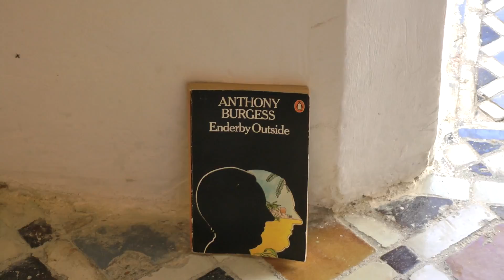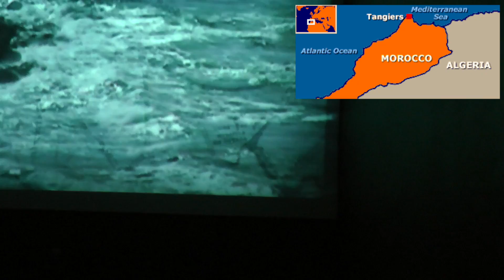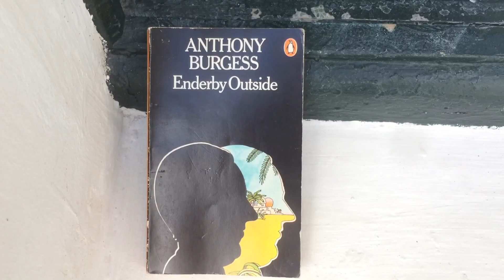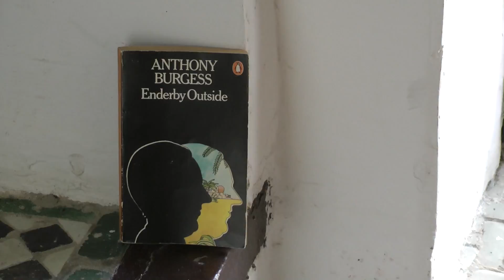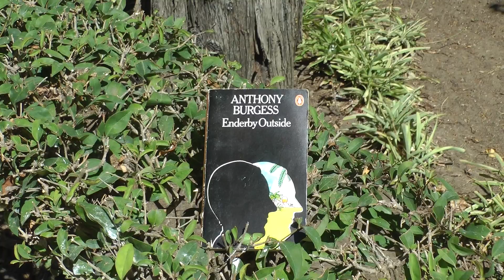Tangiers: Anthony Burgess and Islam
Anthony Burgess wrote in 1989: ‘The old opposition was between the Free World, so-called, and the Communist world. But now Marxism is seen as an out-of-date philosophy based on 19th-century materialism, and the new Europe, which means the overseas Anglophone world as well as the polyglot Continent, will be, if not Judaeo-Christian, at least liberal and humanistic and nostalgic for some kind of faith. The opposition to this will not be atheistic Communism but fundamentalist Islam. Islam cannot be absorbed into the new comity. I foresee its becoming more and more intolerant and also militant. We are going back to the Middle Ages.’